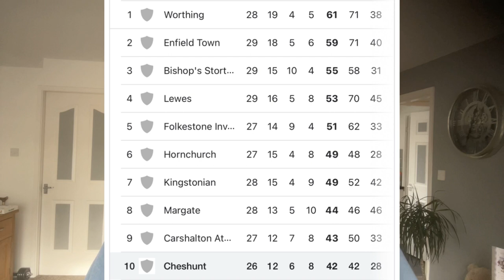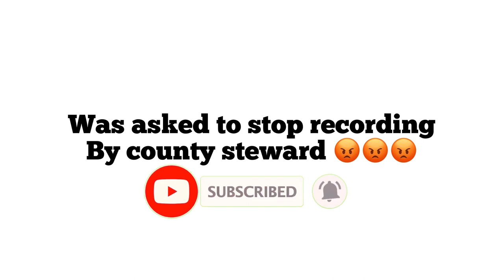STOCKPORT vs CHESHUNT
A FA Trophy match at Edgeley park between Stockport country v Cheshunt this is a 5th round game and Cheshunt came out of the staring blocks chasing everything.
Play absorbed counties pressure and there keeper made some good saves, That’s all the teams went in half-time 0-0 ￼
Cheshunt came out in the second half as they much did in the first again keeping County at bay with some good saves until Myles Hippolyte netted in the 60th minute.
Ethan Ross was sent off in the 83rd minute. Stockport held on till the end for the one nil win to go through to the next round. Come on the Hatters.